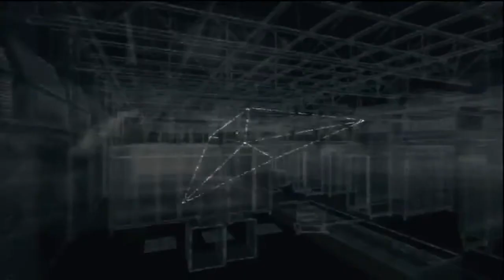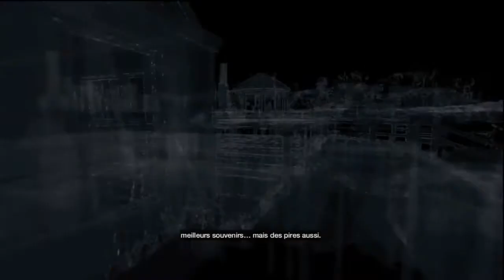[Fr] Watch Dogs - Let's Play - Épisode 31 : Pawnee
Raymon Kenney est à Pawnee. C'est là-bas qu'Aiden a ses meilleurs souvenirs, mais aussi les pires...

Musique d'outro :
Silent Partner - Drop and Roll (Bibliothèque Youtube)